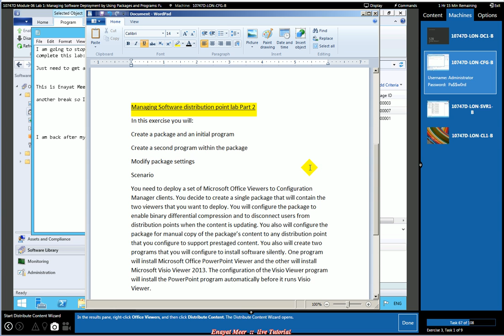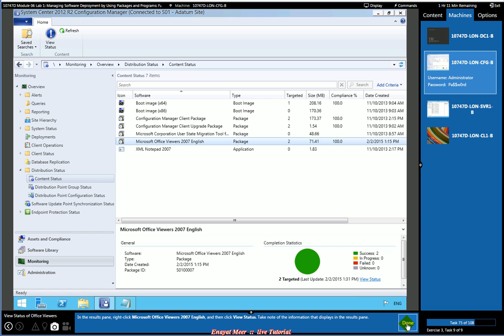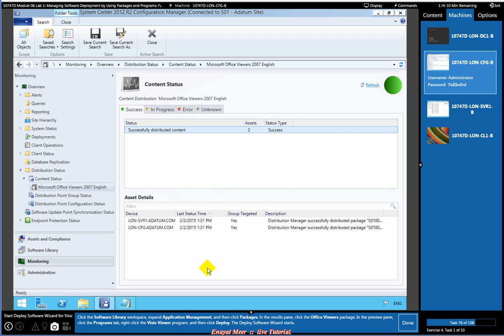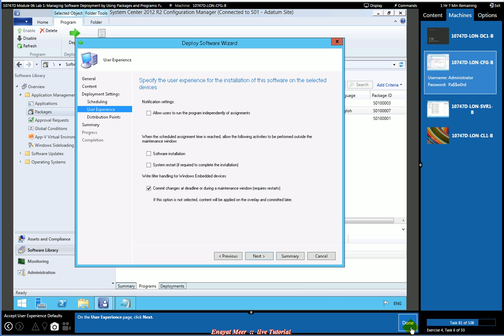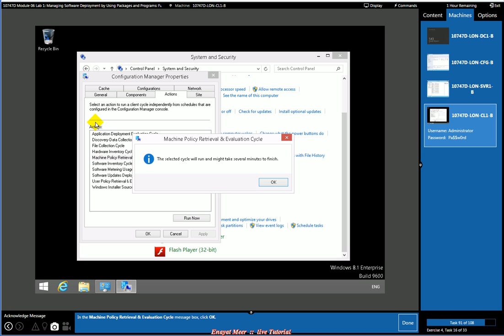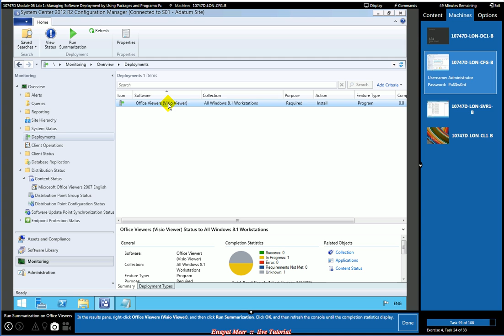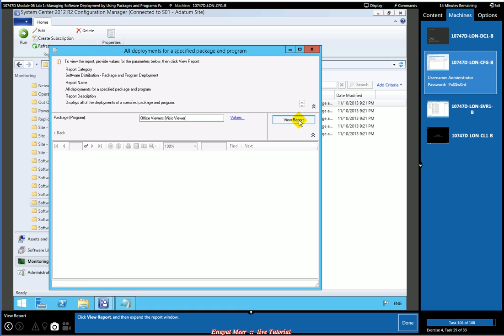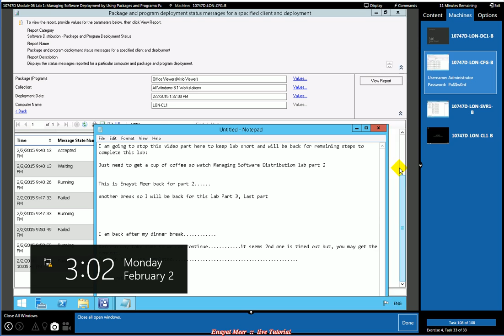SCCM Part 3 Managing Software Deployment package by Enayat Meer 2012R2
sccm 2012 R2   software deployment package part 3
Links for video 1 & video 2:
Enayat Meer